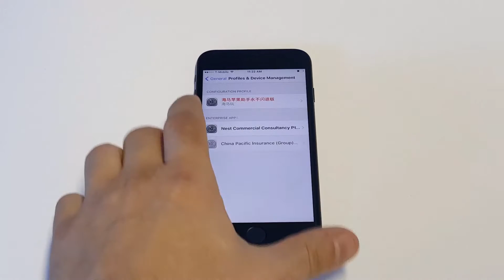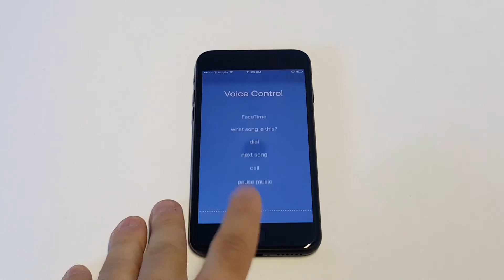How To Record Iphone Screen IOS 10 / Iphone 7/7Plus/6/6Plus/6s/6sPlus